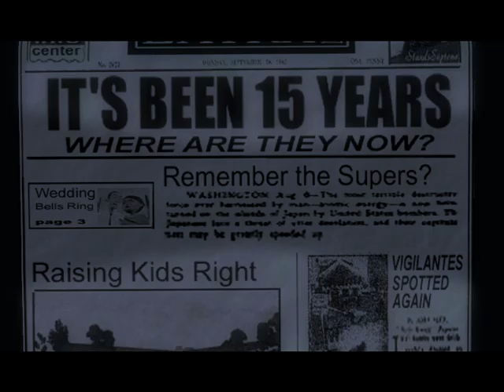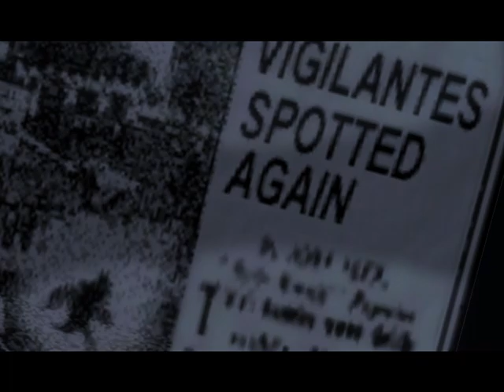A HIHETETLEN CSALÁD The Incredibles 100% végigjátszás #1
Szuperhős time a szupercsaláddal, pont olyan, mint a történetben, de elég szivatós.